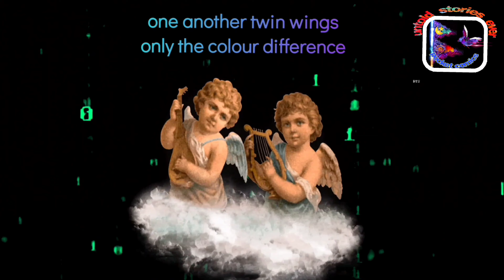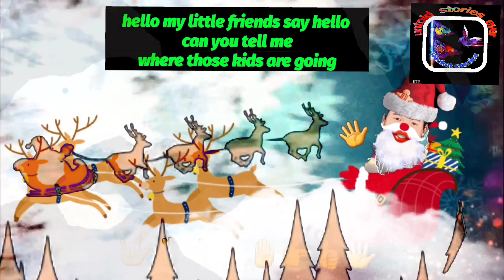The Gift part one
Welcome to my UNTOLD STORIES CHANNEL this video will provide special entertainment to your childrens thank you all for
watching my video thank you once again.